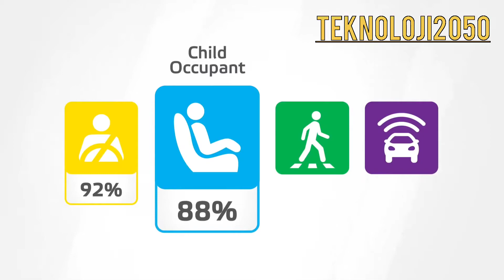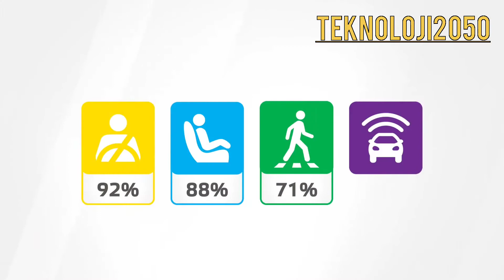Seat leon 2020 kaza ve çarpışma testi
Seat leon çarpışma testi ve seat leon kaza testi
Seat leon 2020 model kaza ve çarpşma testleri ve seat leon 2020 sağlamlık testi